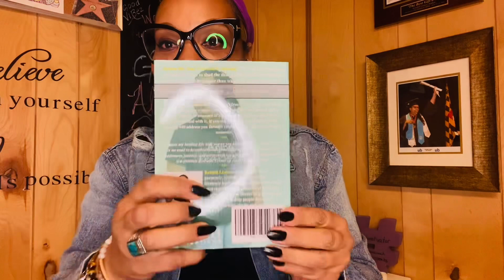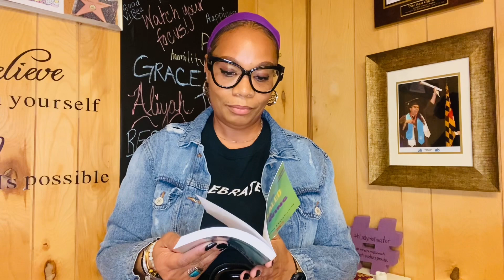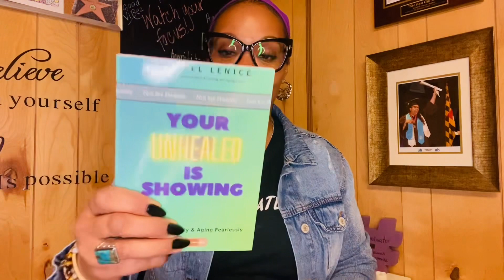My Book Draft is Here! Little Book; Big Impact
Excise Mw , Your Unhealed is Showing! My Book Draft is Here! Little Book; Big Impact

Pre-Order Price is still only $11.00 for my new book! Full price on the release date and beyond! Please get it during this pre-sale!
It’s coming at like a brick! Excuse me, your Unhealed is Showing!
Please Pre-Order
my latest book!! Trust me, this is my most vulnerable book yet! If I have to use me, to help folks heal, so be it! Thank you God!